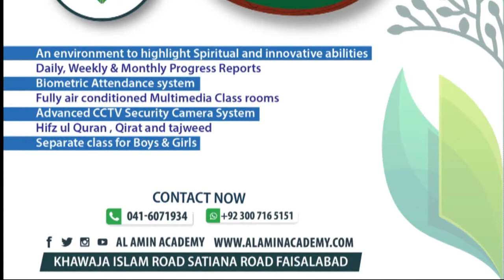Hafiz Sufyan .very beautiful voice - Really Emotional Video of Tilawat Quran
AL AMIN SCHOOL SYSTEM PROVIDING Hifz ul Quran with Standard Schooling Education under the Al Amin Academy Network that is growing day by day with help of Almighty ALLAH ..
Alhamdullah we have Qualified staff for teaching .
An environment to highlight Spiritual and innovative abilities
Daily, Weekly & Monthly Progress Reports
Biometric Attendance system
Fully air conditioned Multimedia Class rooms
Advanced CCTV Security Camera System
Hifz ul Quran , Qirat and tajweed
Separate class for Boys & Girls
Comprehension based study system
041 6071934